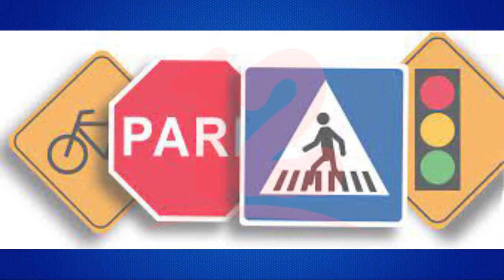Noticias12Nicaragua El 5 de Octubre se celebra el día Internacional de la Educación Vial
5 de octubre se celebra el día internacional de la educación vial, con la finalidad de concientizar a la población al aprendizaje de las normas básicas viales, para prevenir accidentes de tráfico